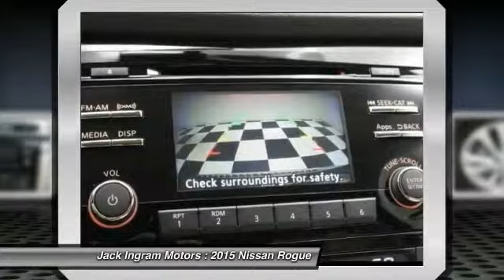2015 Nissan Rogue Montgomery AL N14176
2015 Nissan Rogue SV

227 Eastern Blvd.

Don't miss this 2015 Nissan Rogue. It's equipped with Automatic transmission and features a Super Black exterior. With  miles, You'll want to take this car home. Make a great choice today.